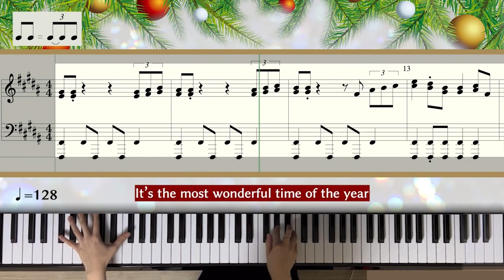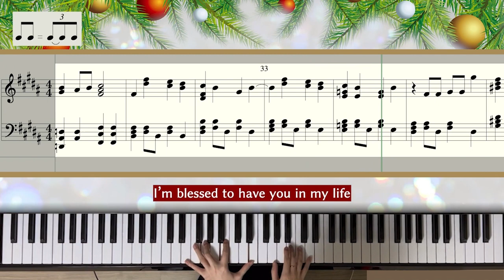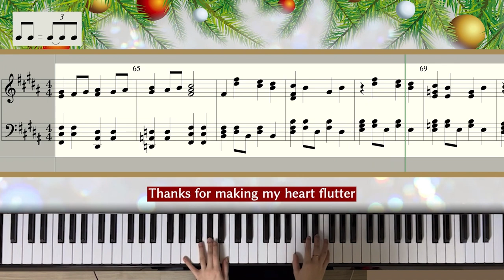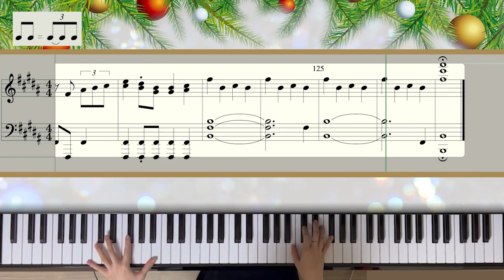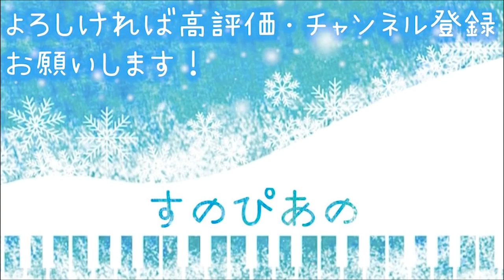【耳コピ】Christmas wishes / Snow Man【楽譜】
今回は「Christmas wishes」を弾きました！🎄

5th シングルの曲、動画出すの遅くなっていてすみません💦「My Sweet Girl」も来週中に出す予定です！！